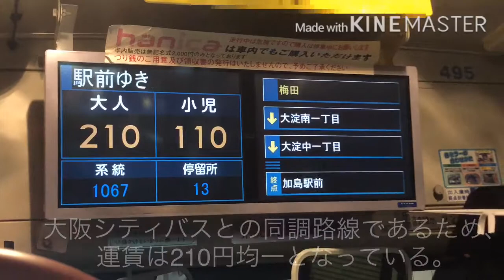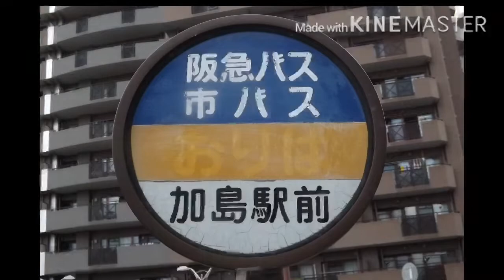阪急バス 加島線 加島出張所の記録 (梅田〜大淀〜十三前面展望)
複数日にわたり撮影しております。

また梅田〜大淀〜十三の一部区間でありますが前面展望もございますので是非ご覧ください。